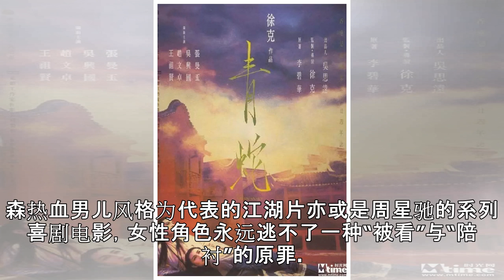《青蛇》25周年：生而为妖，不屑人间|界面新闻 · 娱乐